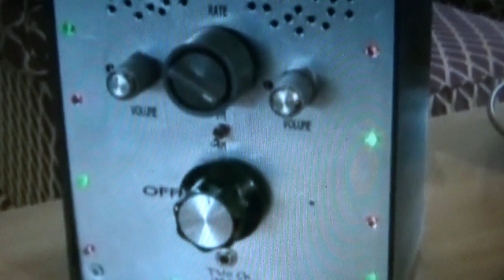WHO WAS FRANK SUMPTION AND WHOS THIS STEVE HUFF GUY IN ITC RESEARCH?/ LONESTAR EXPLORER TV/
There are many people who use SPIRIT BOXES and heard of STEVE HUFF but never heard of FRANK SUMPTION who in my mind was the man who changed ITC to what it is today, not STEVE HUFF. I will leave a link here to the full interview of Frank Sumption who had most of the original break throughs in ITC RESEARCH.
LINK TO THE FRANK SUMPTION INTERVIEW